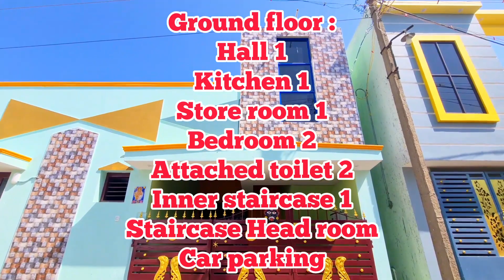திருச்சியில் தனி வீடு 48 Lakhs | 2Bhk South facing | Anna nagar | TRICHY | N140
திருச்சியில் தனி வீடு 48Lakhs | 2Bhk North facing | Anna nagar | TRICHY | N140

Hall
Parking
Bedroom -2
kitchen
Attached toilet - 2
Store room
inner staircase
Open Terrace

plot area : 1290 sft
Buildup area : 1200 sft
Ground floor

2BHK
Facing : South
Location : Anna Nagar | OFT | Trichy
Budget : 48 lakhs